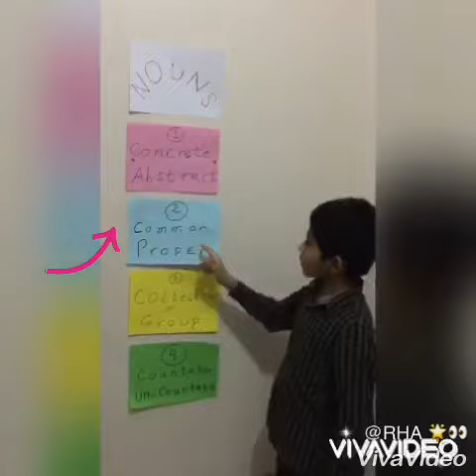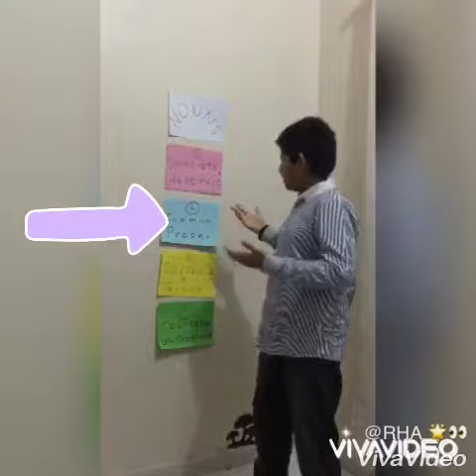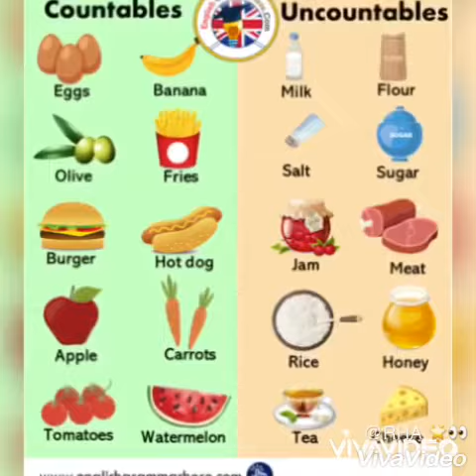Learn nouns with RHA primary actions 👏